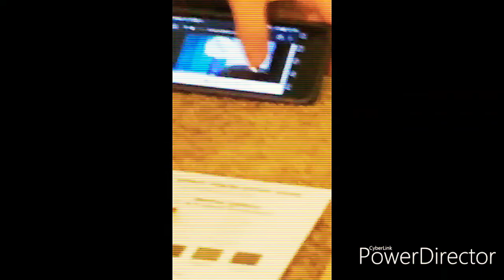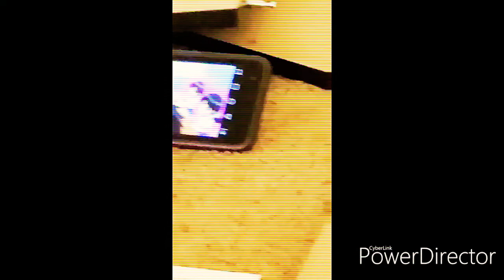Metalheads at work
We have to be stupid in our own way and always going hardcore where ever we go